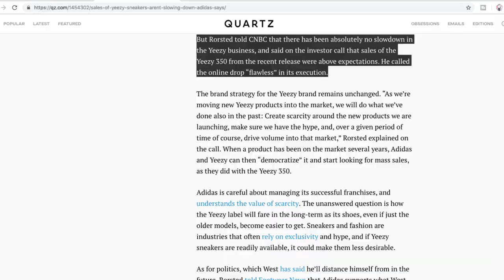Is Yeezy Hype Dead? Is The Yeezy Boost 350 v2 "Zebra" Worth Buying?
(Yeezy "Zebra" Restock Delayed to 11-16-18) last two releases failed to sell out the on day 1 of release, also with the yeezy boost v2 "zebra" 3rd release, is the hype finally dying out? In this video I talk about yeezy hype.